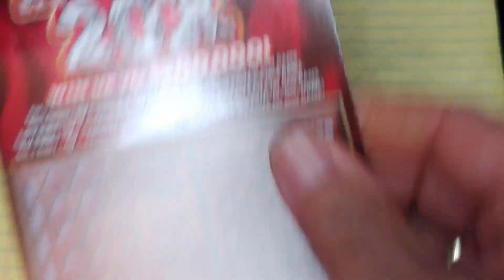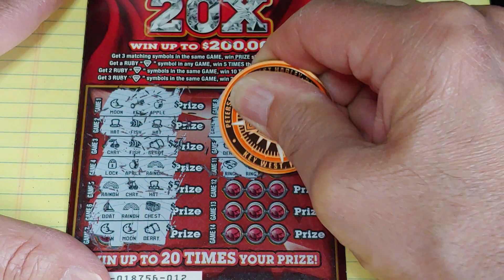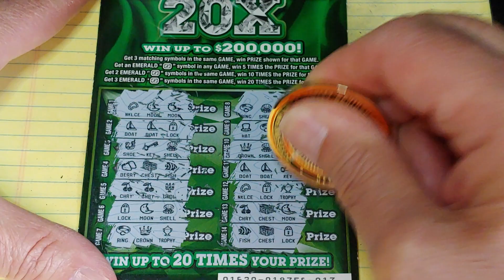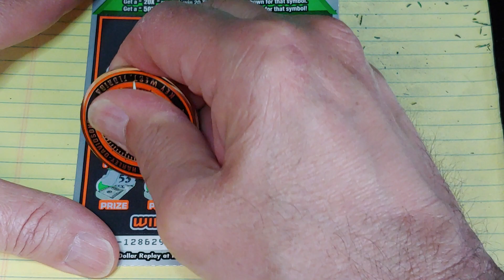QUICK $20.00 SESSION💲NJ LOTTERY💲PROFIT TIME 😀